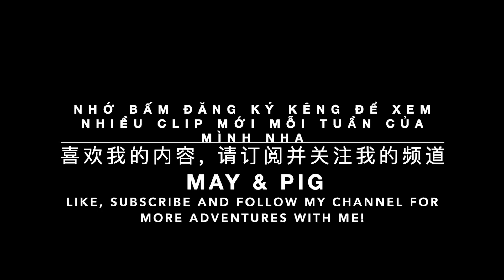[May & Pig] Cooking - Vietnamese Braised Pork Belly | 红烧五花肉 | THỊT BA GỌI KHO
This recipe for Vietnamese Braised Pork Belly is savoury between sweet and salty.
The recipe is very simple and easy to prepare. Try it out and let me know what you think of this dish in the comments section!

Ingredients:
Pork belly 1kg
Sugar 200g
Vietnamese Fish Sauce 200ml
Water 300ml
Spring Onion 10 sprigs/50g
Small Onion 8pcs/50g
Cooking oil 25g
Dark Soy Sauce 30ml
Pepper to taste
Chillies to taste

这道越南红烧五花肉的配方介于甜咸之间。
食谱非常简单，易于准备。试试看，在评论部分告诉我你对这道菜的看法！

原料：
五花肉 1kg
糖 200g
越南鱼露 200ml
水 300ml
葱喵 10枝/50g
小洋葱 8pcs/50g
食用油 25g
黑酱油 30ml
胡椒粉适量
辣椒适量

-在这里订阅并关注我的频道以查看更多美味佳肴！